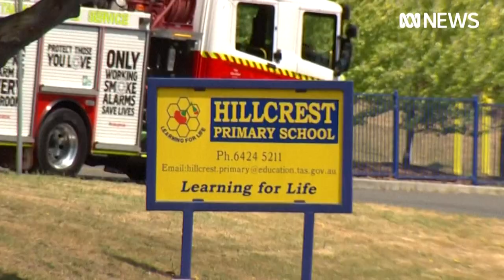مقتل خمسة أطفال وإصابة آخرين بجروح في أستراليا جراء اقتلاع عاصفة قلعة نفخ مطاطية | AFP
قتل خمسة أطفال وأصيب آخرون الخميس، بعد سقوطهم من لعبة قلعة النفخ المطاطية، بفعل هبوب الرياح في مدرسة بولاية تسمانيا الأسترالية.